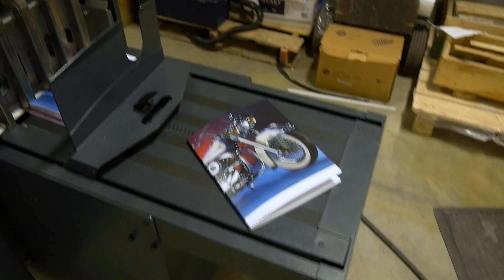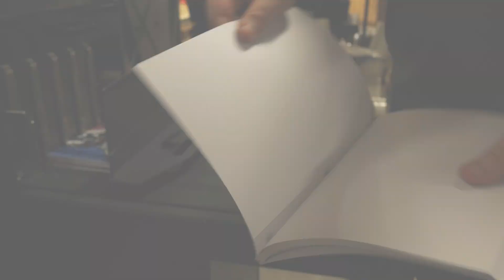Bourg BB3202 + CMT 130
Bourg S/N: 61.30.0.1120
CMT S/N: 130T-B-151001